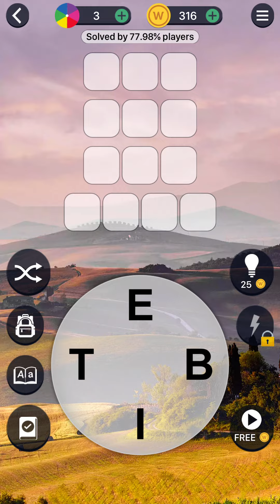Word Trip Italy Level 11 12 13 14 15